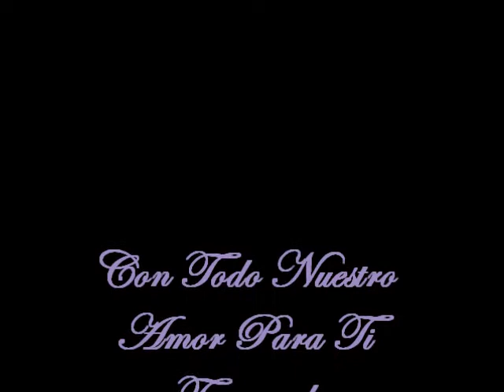My Beloved Fernandito